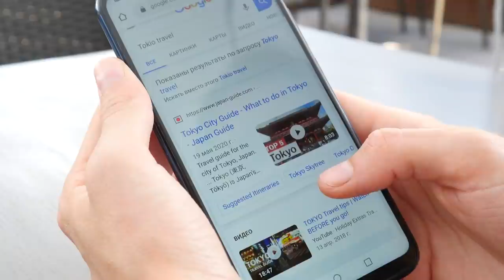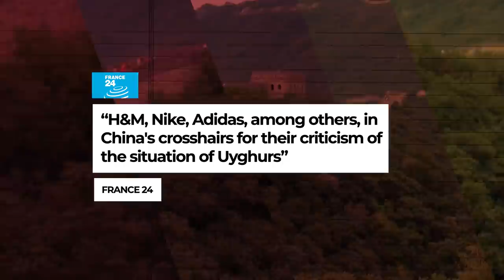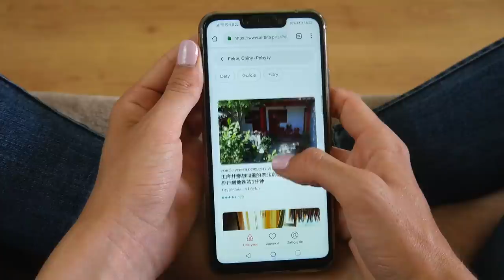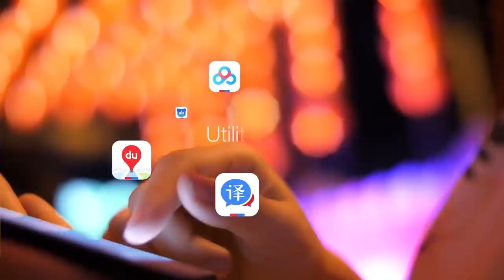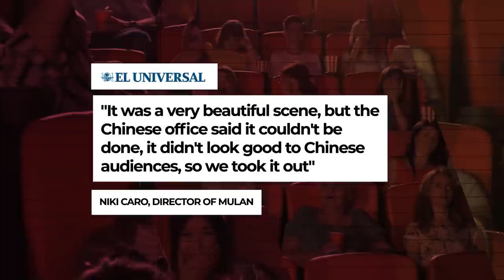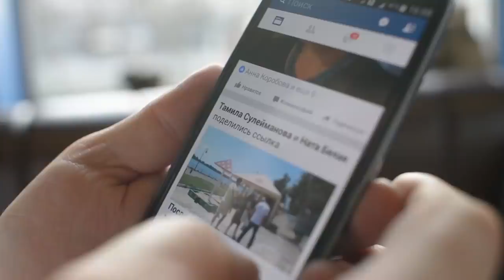Could CHINA be exporting its CENSORSHIP to the rest of the WORLD? - VisualPolitik EN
China is a country known for censorship, the Asian giant has managed to position itself and stand up to the West, showing that they can open up to the world and, at the same time, maintain their dictatorship.

China has more censorship than any other country, a result of their superior technology that allows them to develop a massive firewall to filter the information that the Chinese population sees. The world's most popular social media platforms are banned in this country, because China uses its own social networks which are monitored by the government, thereby having total control of the flow of information.

These days we are hearing of cases where Western films and companies self-censor themselves in order to enter the expanding and attractive Chinese market.

But how does censorship work in China? Is censorship being exported to other countries? Do many Western companies really censor themselves in order to enter the Chinese market?

Join us in this video where we answer these questions.